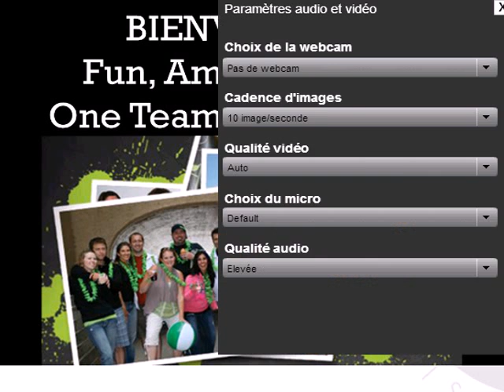Formation leadership diamant du 23 Avril 2013